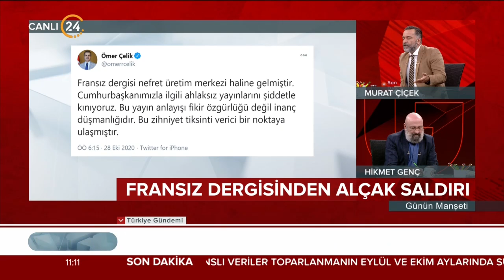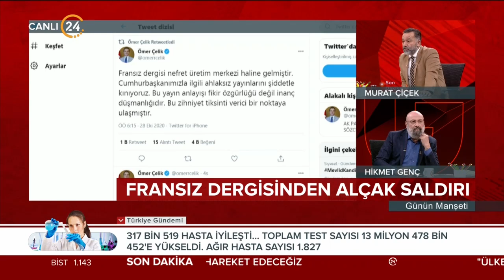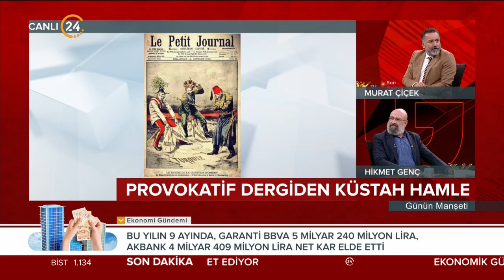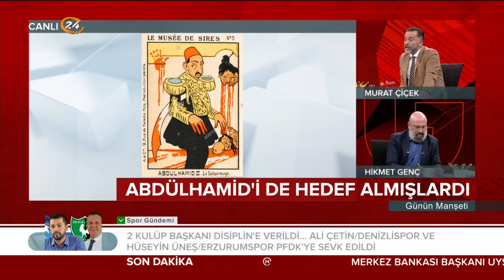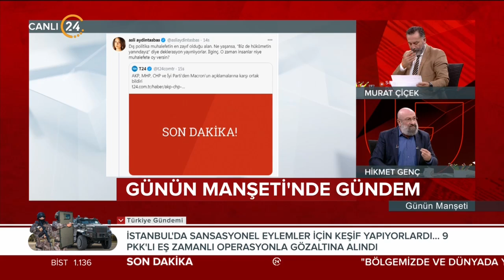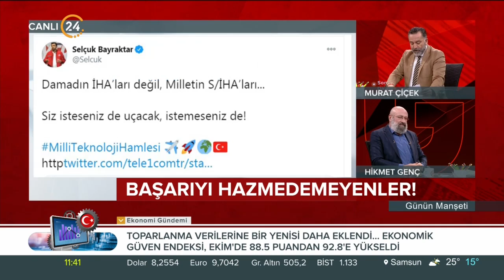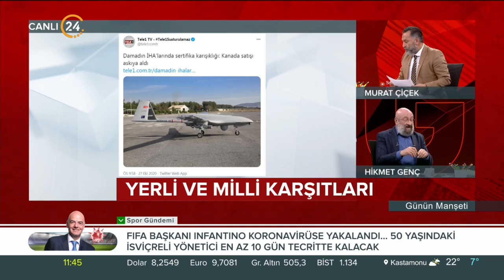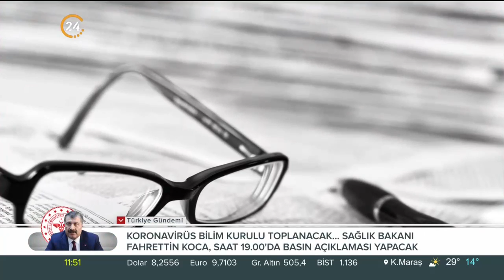Günün Manşeti - 28 10 2020